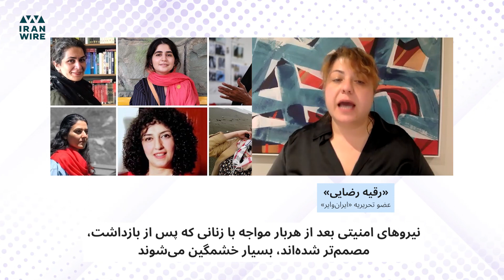پشت ‌صحنه گزارش؛ «یاسمن رضایی بابادی؛ اعتراف نکنی، می‌فرستمت آگاهی، آنجا به تو تجاوز می‌کنند»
«یاسمن رضایی بابادی»، زن جوانی است که تاکنون دو بار در جریان اعتراضات سراسری به قتل حکومتی «ژینا (مهسا) امینی» و یک بار نیز اوایل مرداد۱۴۰۲ بازداشت شده است.
او حین بازداشت به‌دست نیروهای لباس‌شخصی، بازجویی در بازداشتگاه آگاهی کرج و پلیس امنیت اخلاقی این شهر، بارها مورد شکنجه، ضرب‌و‌شتم، تهدید به قتل با اسلحه و چاقو، و یک بار نیز تهدید به تجاوز دسته‌جمعی قرار گرفته است.
رقیه رضایی، نویسنده گزارش «یاسمن رضایی بابادی؛ اعتراف نکنی، می‌فرستمت آگاهی، آنجا به تو تجاوز می‌کنند» با حضور در برنامه «پشت صحنه خبر با لیدا ایاز» گفت: یاسمن رضایی در پی صدور حکمی مبنی بر بستری شدن در بیمارستان روانپزشکی، قرص‌های زیادی به او داده شد و بارها در همان بیمارستان مورد بازجویی قرار گرفت.
برای مطالعه متن کامل این گزارش می توانید به وب‌سایت «ایران‌وایر» مراجعه کنید.